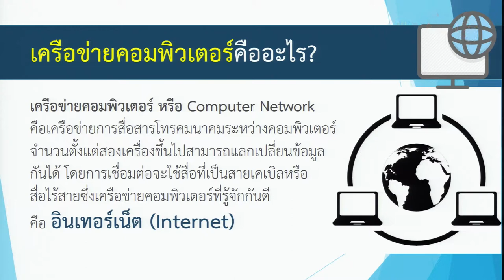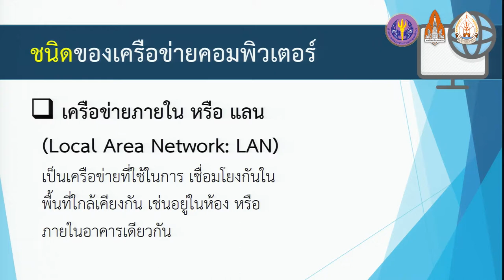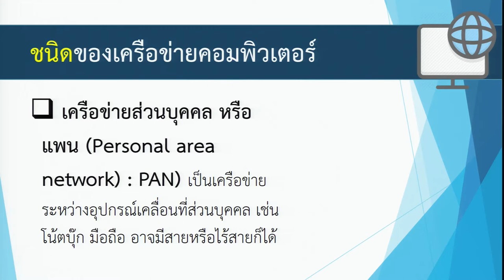KKU012 Chapter3 Topic1 Clip1